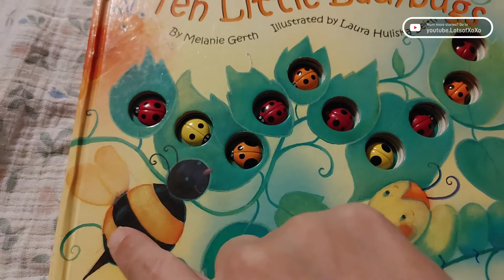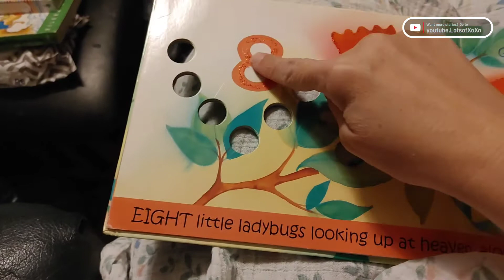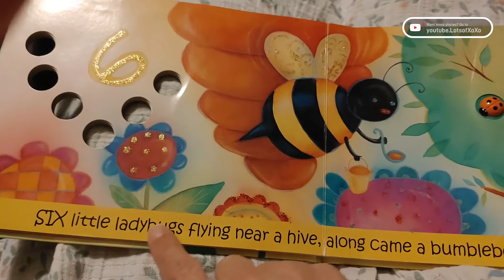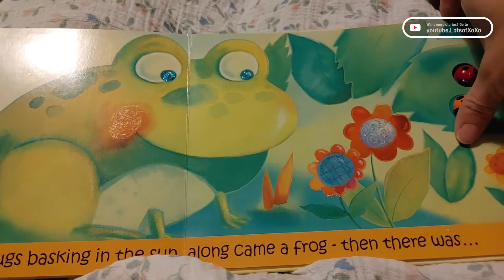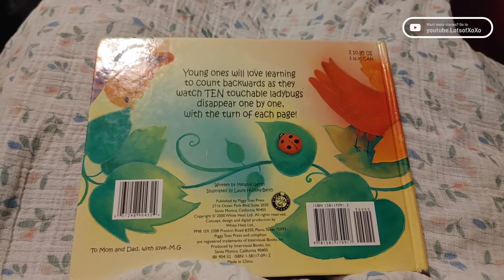Grandma Nonnie will read to you: Ten Little Ladybugs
Hello Lovie, grab your blankie & curl up with me as I read to you: Ten Little Ladybugs by Melanie Gerth

About the book: young ones will love learning to count backwards as they watch 10 touchable ladybugs disappear one by one with the turn of each page.

Who is Nonnie:  My grandbabies call me Nonnie. I love to read to them but sometimes we can not be together so I've begun reading our most loved books to put on YouTube so they can always snuggle up with me. I hope you will enjoy our story time too.

Jesus said, “Let the little children come to me, and do not hinder them, for the kingdom of heaven belongs to such as these.” Matthew 19:14

Start children off on the way they should go,
and even when they are old they will not turn from it.
Proverbs 22:6